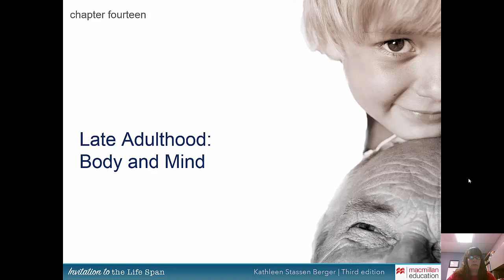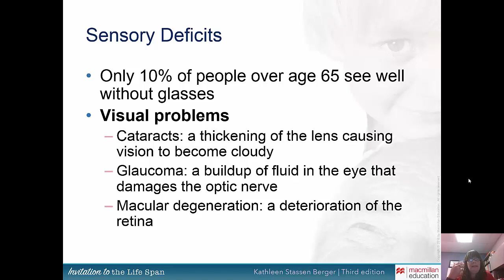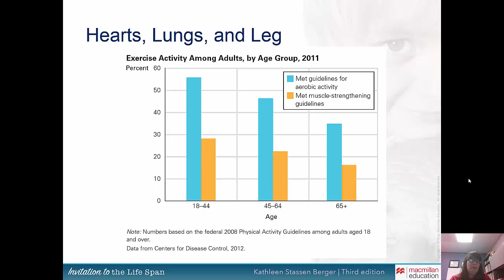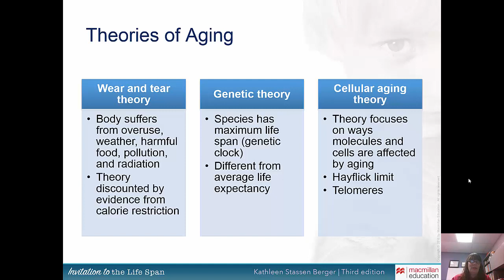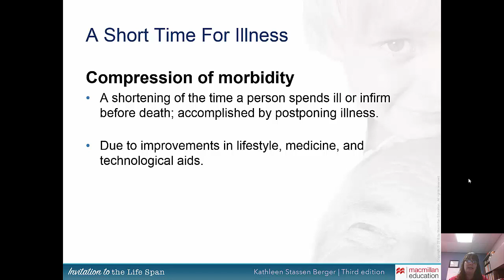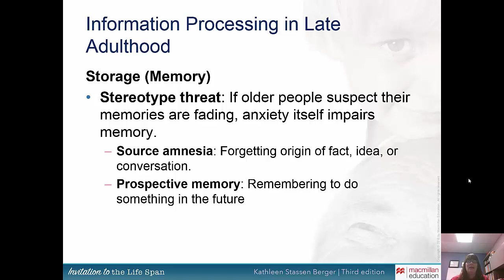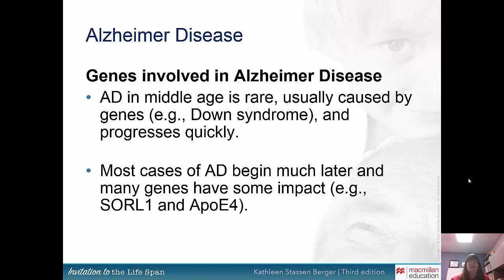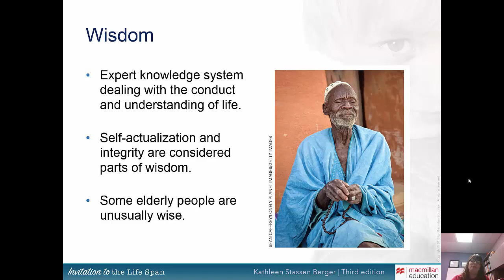Late Adulthood Body and Mind Chapter 14 PS 223B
An educational powerpoint from Invitation to the Lifespan 3rd edition by Berger with commentary.